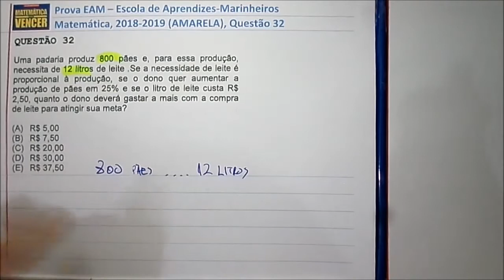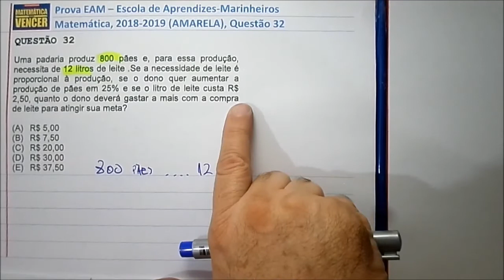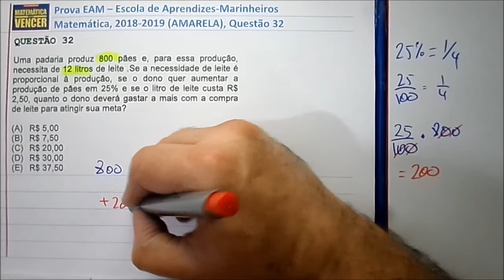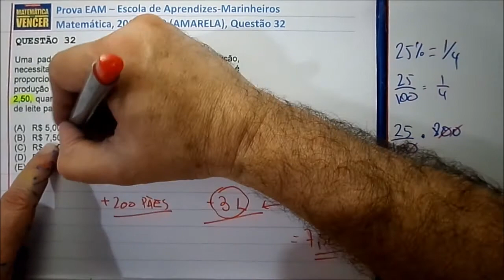Prova EAM 2018 2019 Questão 32 Matemática